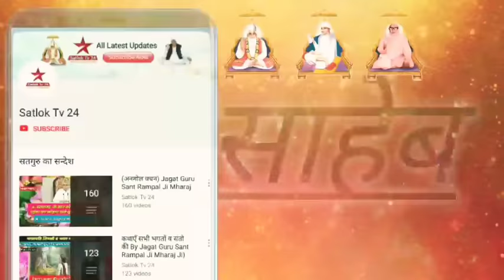कथा: राजा गोपीचंद-भरथरी || भरथरी को कैसे मिला पत्नी से धोखा | Sant Rampal Ji Maharaj Satsang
Sant Rampal Jji Maharaj Satsang

घर बैठे नामदीक्षा प्राप्त करने के लिए किल्क करें 👇
संत रामपाल जी महाराज जी के लिखित पुस्तक - "जीने की राह", ज्ञान गंगा पढ़ने या डाउनलोड करने के लिए किल्क करें।
Sant Rampal Ji naam daan
संत रामपाल जी महाराज के मंत्र
Jagatguru Tatvadarshi Sant Rampal ji maharaj
sant rampal ji
satloktv24
sant rampal ji live
satsang